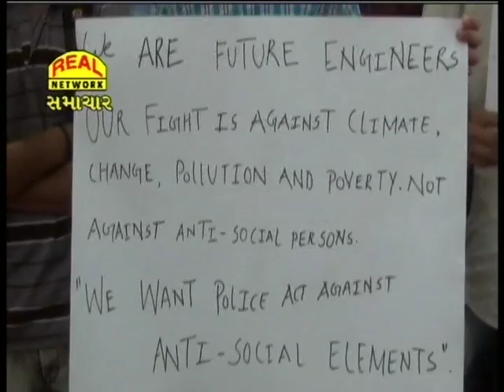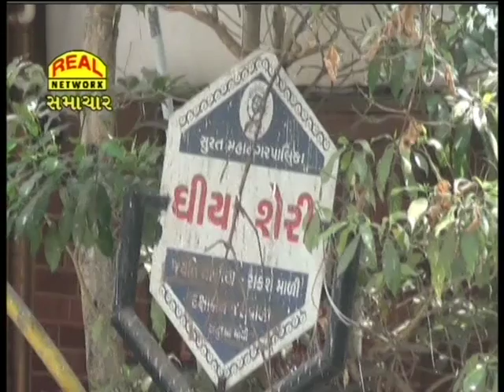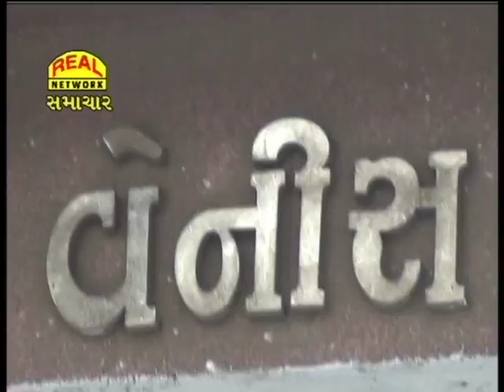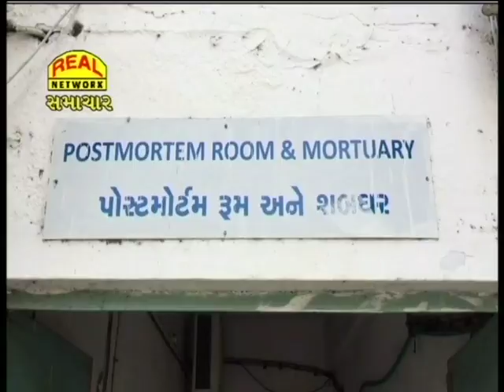REAL NEWS 10-04-2018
REAL NETWORK NEWS